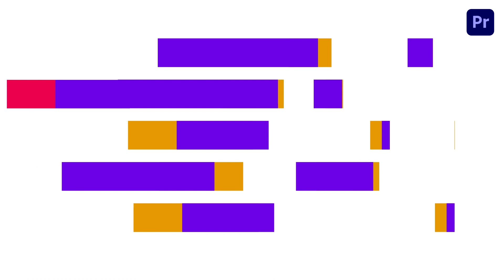Plain Titles Animation Premiere Pro Template